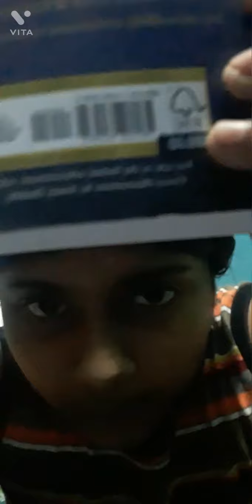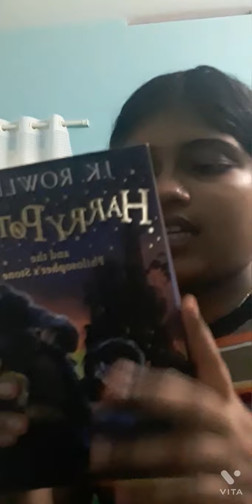gift unboxing review in malayalam Harry Potter book